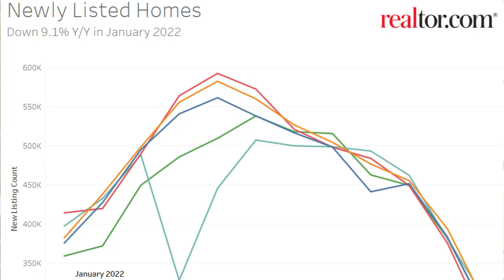Top 3 Reasons For The Housing Shortage in 2022 - Low Inventory Of Homes For Sale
Here are my Top 3 Reasons for the low inventory of available homes in 2022 and why the housing shortage is likely to continue.  Since home price increases are tied to the short supply of homes you can also expect home prices to continue to rise into the foreseeable future.

0:00 Start
1:12 Reason 1, The Pandemic
2:06 Reason 2, The Housing Shortage
2:44 Reason 3, Rising Interest Rates
3:50 The Impact On Home Prices
4:06 Thinking Of Selling?
4:32 Thinking Of Buying?